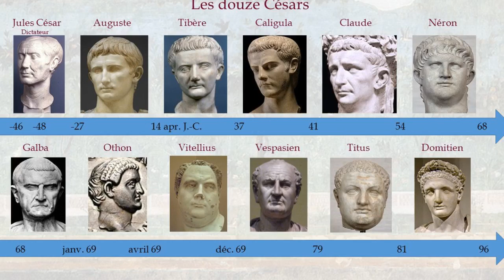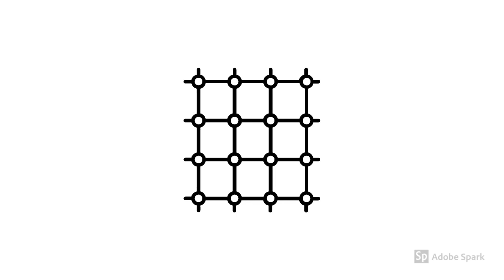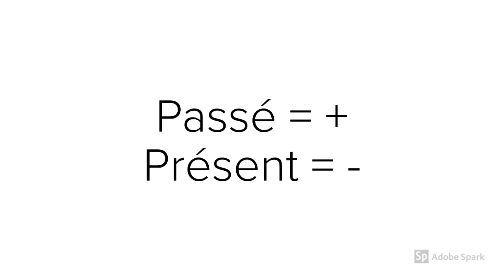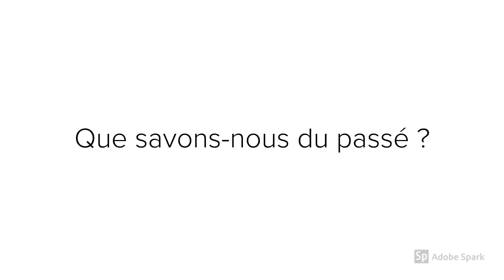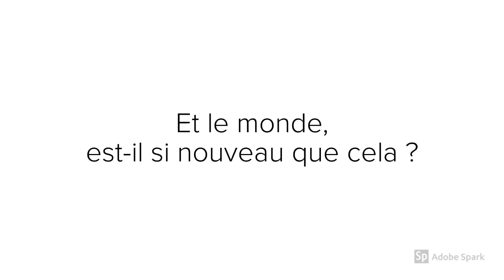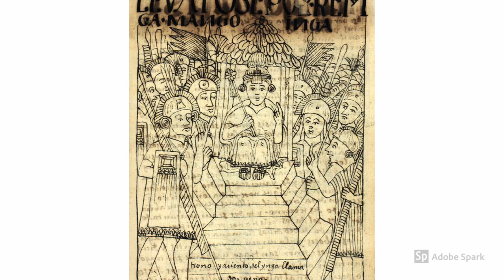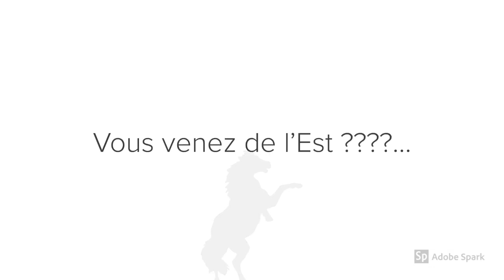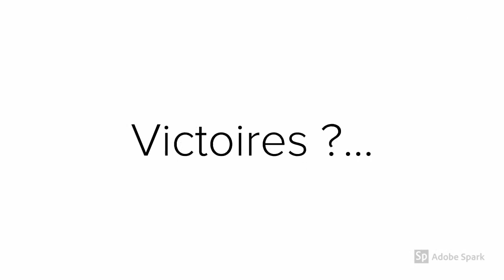Montaigne Des Coches 3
Vidéo conçue pour faciliter la lecture de l'essai de Montaigne "Des Coches"par des lycéens.